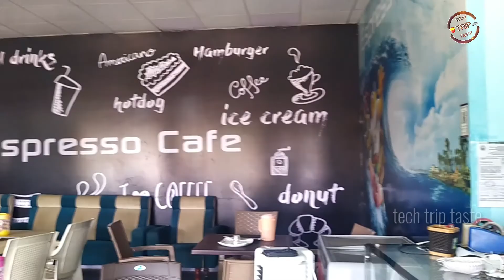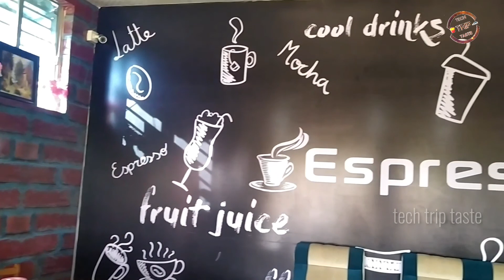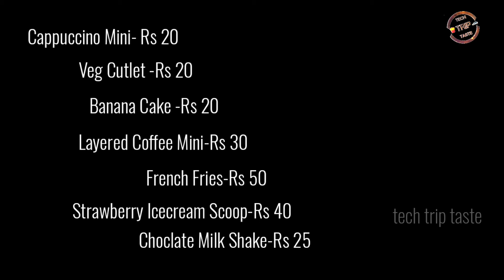A Gautham Menon Style Cafe | Espresso cafe | Theni | Tech Trip Taste | GVM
This is a coffee Shop named Espresso Cafe loacted opposite to Theni new Busstand.
A Nice Cafe With a good Ambience.
Everyone must try